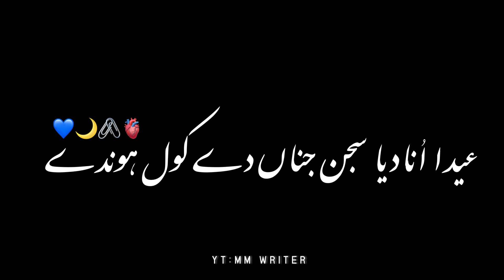SADI KERI EID MURSHID | EID BLACK SCREEN STATUS URDU LYRICS | SAD STATUS FOR EID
BLACK SCREEN LYRICS POETRY BLACK SCREEN HAQ BARI BLACK SCREEN STATUS TOP LINE POETRY BLAXK SCREEN LYRICS URDU LYRICS WAHTSAPP STATUS BLACK SCREEN